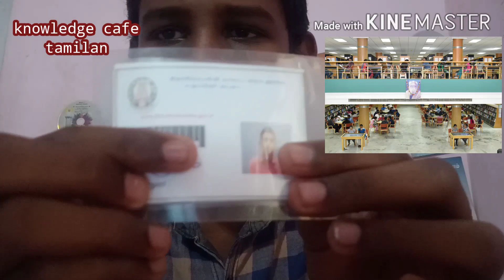Today we see about library in Tamil with short history